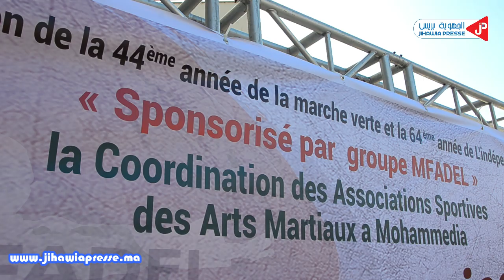المحمدية : ولاد فضالة نظموا مهرجان للفنون القتالية بدعم من المفضل ...